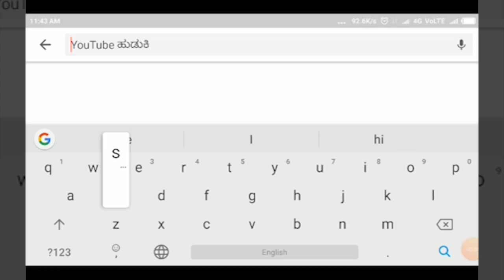MUGALKHOD-ಶ್ರೀ ರೇಣುಕಾದೇವಿ ಜಾತ್ರಾಮಹೋತ್ಸವ, ಭಂಡಾರದಲ್ಲಿ ಮಿಂದೆದ್ದ ಅಸಂಖ್ಯ ಭಕ್ತರು||SATYAM TV KANNADA